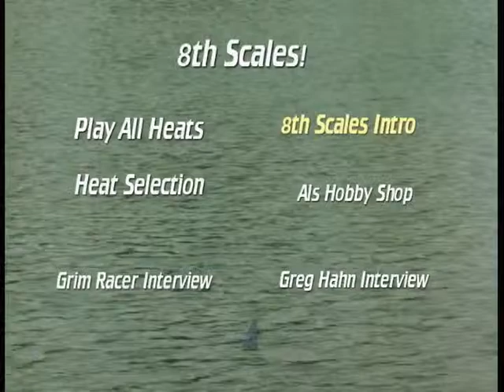07 Internats RC Boat Regatta 8th Scale Intro